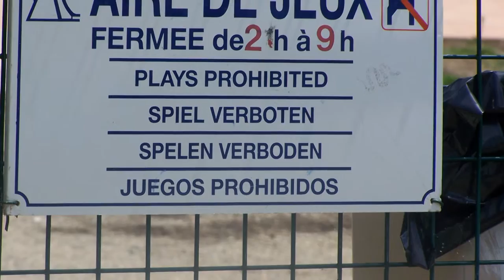Vacantie 2008 Spanje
Vacantie Spanje